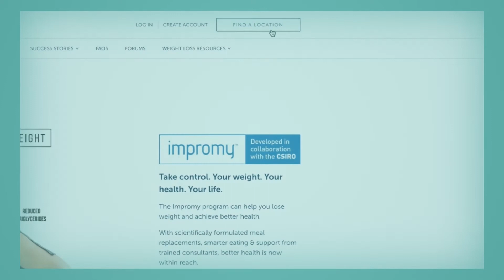FastCut Video Production Animated Explainer Video - Consumer Health (impromy)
FastCut Video Production Animated Explainer Video - Consumer Health (impromy); Product Explainer Video; Standard Animation; impromy